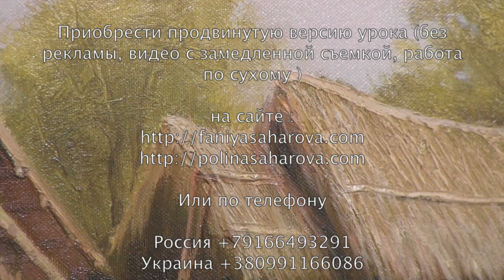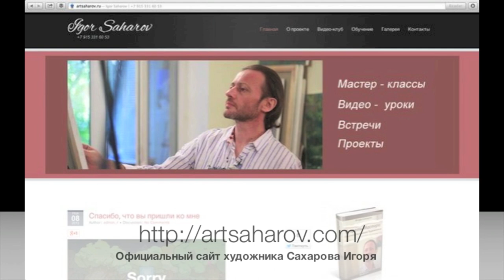"Деревенский мотив. Работа по сухому.Проблемы выписывания картины" И. Сахаров